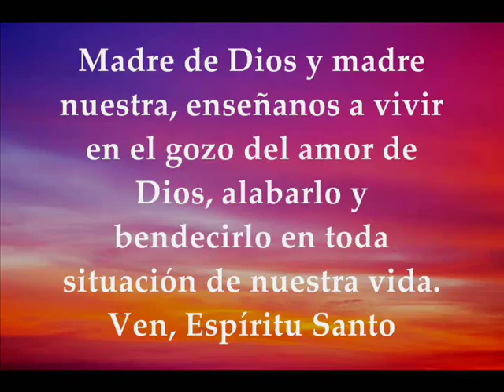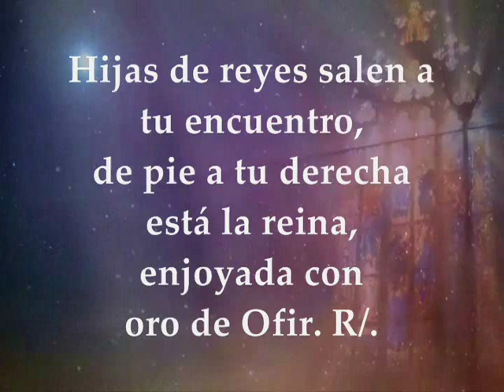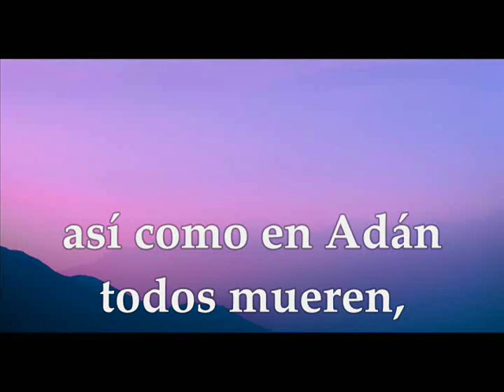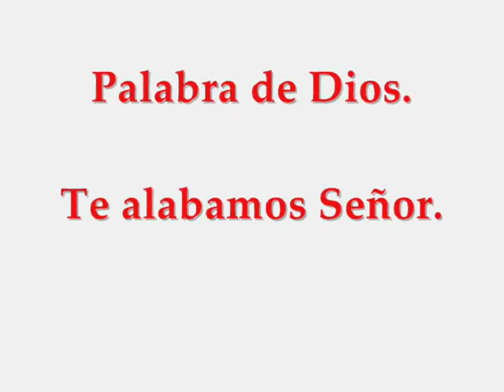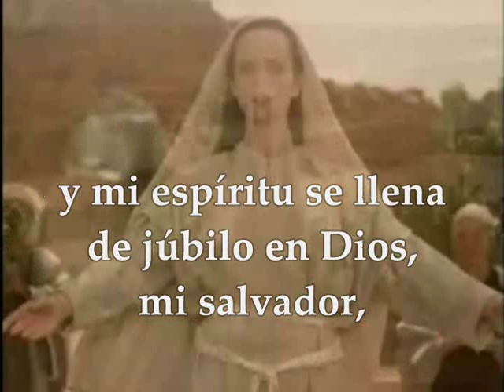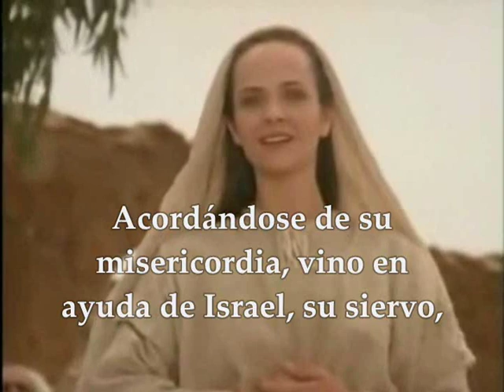EVANGELIO JUEVES 15 DE AGOSTO DE 2019 SOLEMNIDAD DE LA ASUNCIÓN DE LA VIRGEN MARÍA | LUCAS 1,39-56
Evangelio y lecturas SOLEMNIDAD DE LA ASUNCIÓN DE LA VIRGEN MARÍA JUEVES AGOSTO 15 DE 2019 Primera Lectura: Del libro del Apocalipsis 11,19a;12,1.3-6a.10ab Salmo 44,10bc.11-12ab.16 R/. De pie a tu derecha está la reina, enjoyada con oro de Ofir Segunda Lectura: De la primera carta del apóstol san Pablo a los Corintios 1Cor 15, 20-27a Del santo Evangelio según san Lucas 1,39-56